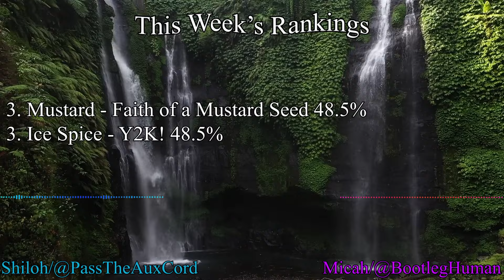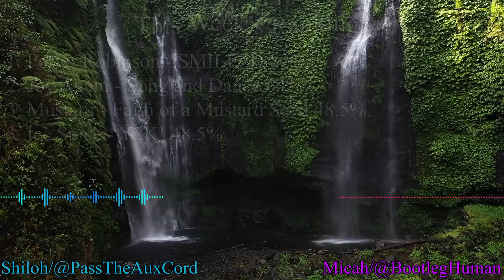IT'S " SMILE :D " SUMMER! | New Music Podcast | Porter Robinson, Ice Spice, Mustard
RECORDED 7/30/2024
Porter Robinson's wonderful follow-up SMILE :D has finally come to fruition, and the result was a pretty huge moment in music. Other albums this week, some of significance, did, in fact, release. They're... something.

0:00 Intro
00:06 Porter Robinson - SMILE :D
07:14 Ice Spice - Y2K!
16:23 Mustard - Faith of a Mustard Seed
23:14 Joy Again - Song and Dance
28:34 Discussion and Summary/This Week's Rankings/Outro